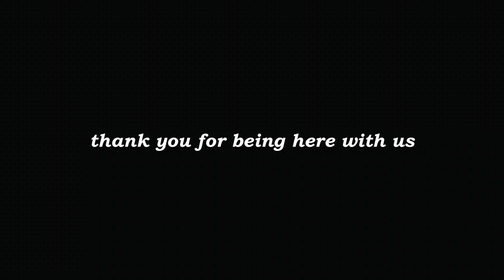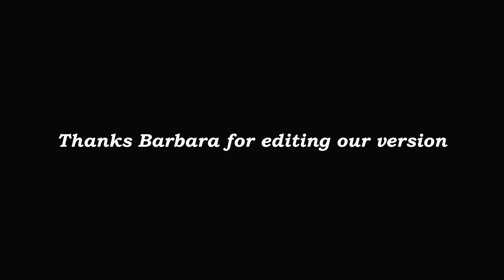bonjour, mums te mazs garšīgs vlogs ft. Barbara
nevajag daudz ,lai lielsiki pavadītu laiku. :)

Mans snapchat:
bsshewolf

Lai Tev lieliska diena!

Tiekās!